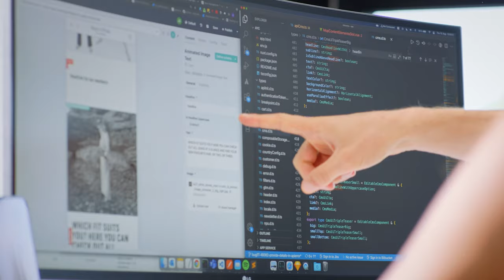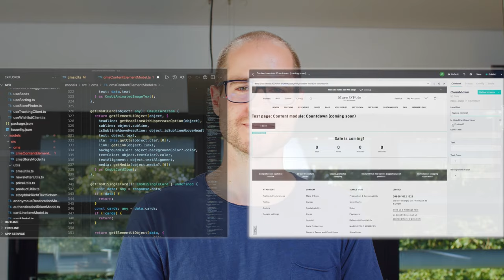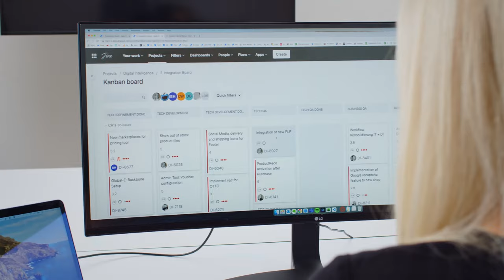Marc O'Polo's journey to create content-driven experiences - Moving to a Headless CMS with Storyblok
Learn how Marc O'Polo undertook the journey of a complete relaunch - moving from a monolithic architecture to a modern eCommerce setup with Storyblok. Learn how Storyblok is not only used to manage content, but also to maintain promotions, merchandising, shop configurations, and more.